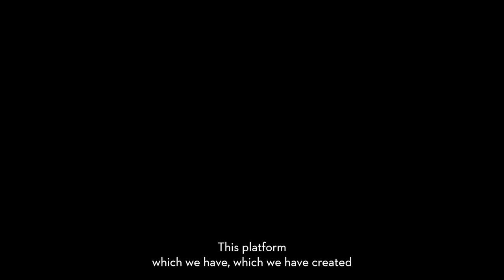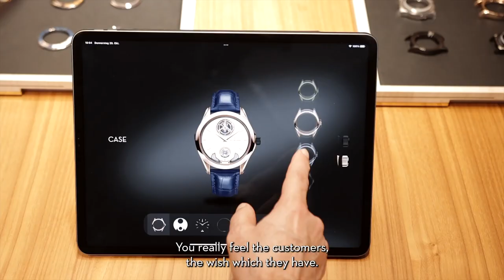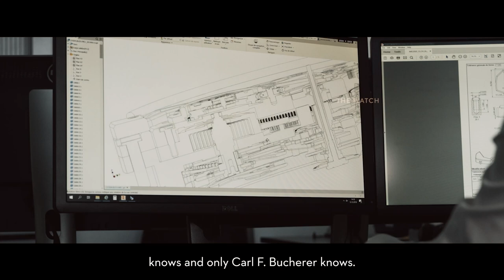Introducing Carl F. Bucherer Mastery Lab For Individualization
Carl F. Bucherer is introducing the Mastery Lab, enabling clients to create their own unique timepiece in collaboration with the brand. Kristian and Nick were invited to a individualization roadshow where all options were discovered.